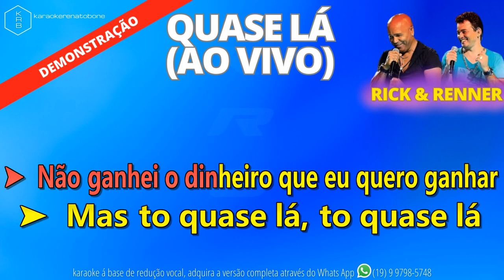QUASE LÁ (AO VIVO) - RICK & RENNER - PLAYBACK DEMONSTRAÇÃO